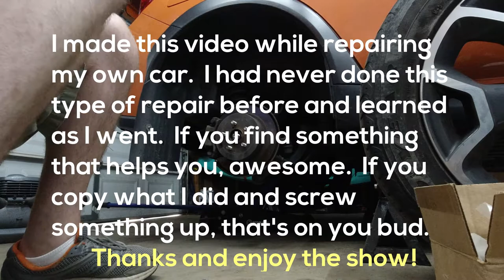2014 Subaru XV Crosstrek Rear Hub Replacement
Applies to 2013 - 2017 Subaru XV Crosstrek, also pretty much the same on some other Subaru models of the same years.

Droning noise coming from the rear right wheel led me to replace the rear hub in my 2014 Subaru XV Crosstrek.  I made this video to show what was involved in my adventure replacing that hub.  Having an air hammer made all the difference for me and I would not want to attempt this job without one.  That being said, you gotta do what you gotta do.

Please if you find some useful information feel free to use it.  If not, I hope you found this entertaining.  If you screw up your car copying something I did, that's on you bud.  I am not a professional, nor do I try to come off as one.  Best of luck to you.